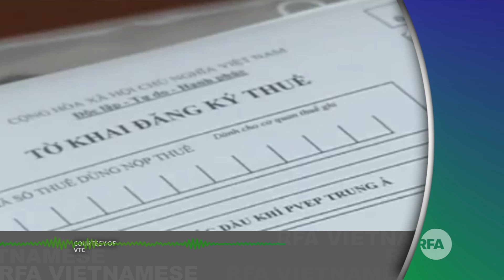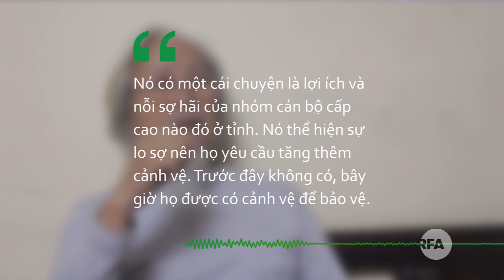Lãnh đạo tỉnh cần được cảnh vệ? | PHÓNG SỰ | RFA Vietnamese News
Tại phiên thảo luận về dự thảo Luật cảnh vệ chiều 6/6, có ý kiến cho rằng nên bổ sung các Bí thư, Chủ tịch vào đối tượng được cảnh vệ với lý do “khi có tình hình phức tạp ở địa phương thì có thể ảnh hưởng đến an toàn của một số cán bộ chủ chốt.”  Vì sao phải có đề nghị tăng cường đối tượng cảnh vệ? Trong cách phân bổ ngân sách của Việt Nam, dự thảo luật này có hợp lý?